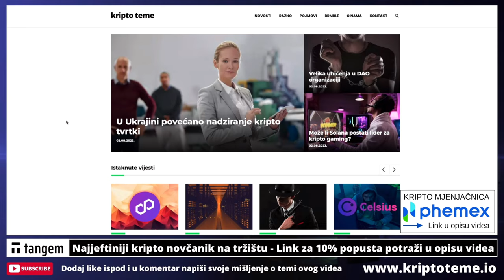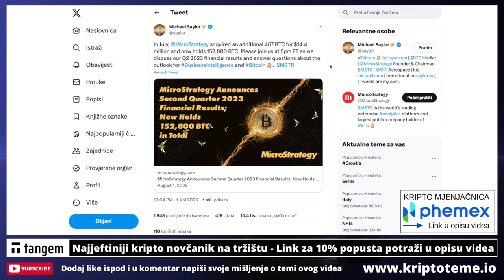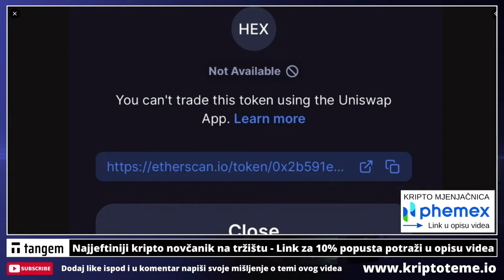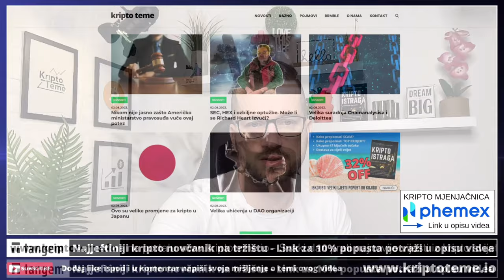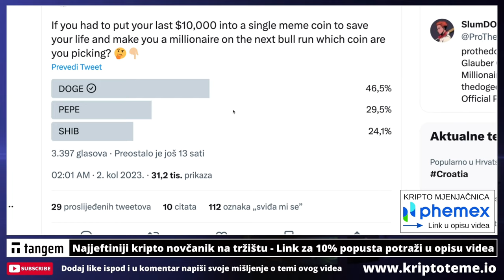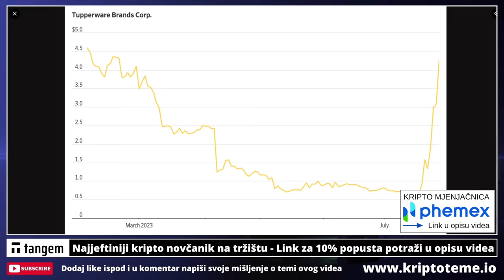BRZINSKE KRIPTO NOVOSTI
KRIPTO NOVOSTI 02.08.

REKLAMA U UVODU VIDEA:
Lucky Block
(Koristiti VPN za ulaz)

KRIPTO TEME

kripto teme
BalkanCrypto zajednica raste iz dana u dan
kriptovalute novosti
bitcoin ulaganje
kako kupiti kriptovalute
kriptovalute KRIPTOVALUTE
KRIPTOVALUTA
kriptovalute edukacija
kriptovalute novosti
KRIPTOVALUTE live
KRIPTOVALUTE
kriptovalute novosti
ulaganje u rizične kripto projekte